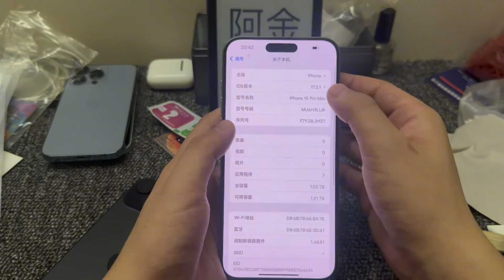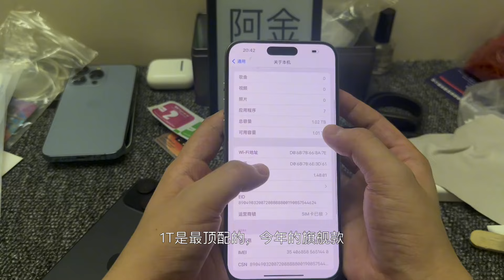苹果大屏手机对比！ iphone 15 plus VS iphone 15 pro Max